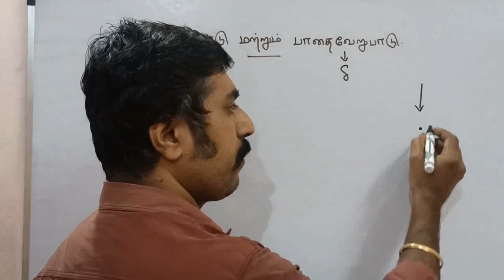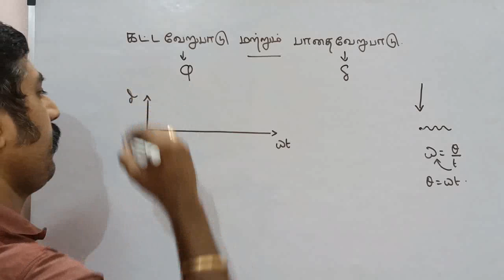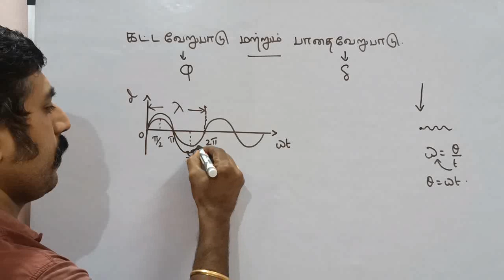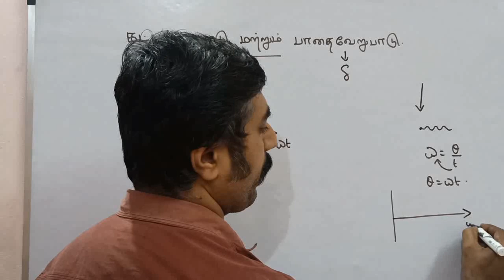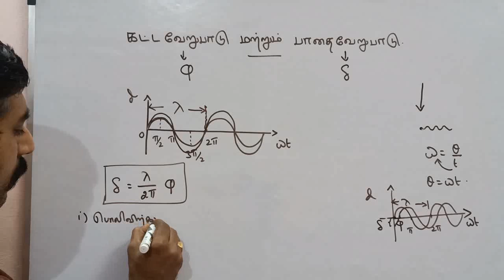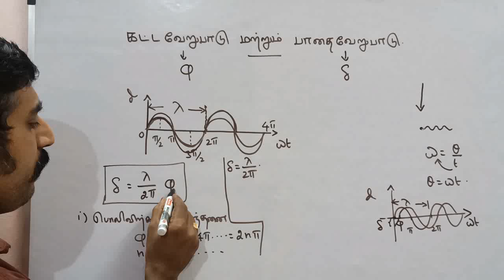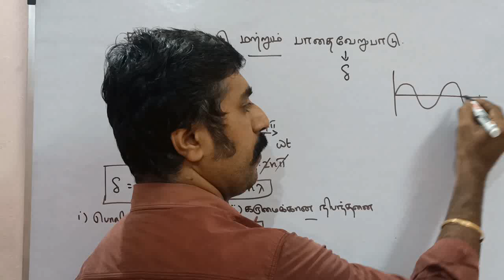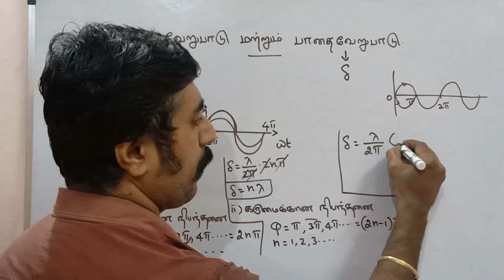கட்ட வேறுபாடு மற்றும் பாதை வேறுபாடு |அலை ஒளியியல்| அலகு 7 | 12 இயற்பியல்|sky physics